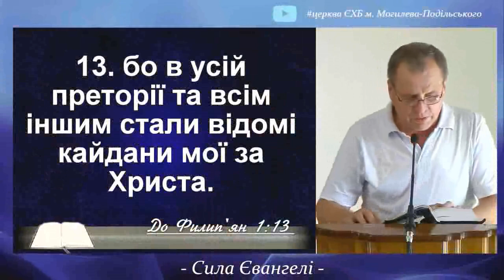Филип'янам 1:12-18 Сила Євангелії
Посланння апостола Павла до филип'ян 1 розділ із 12 по 18 вірш